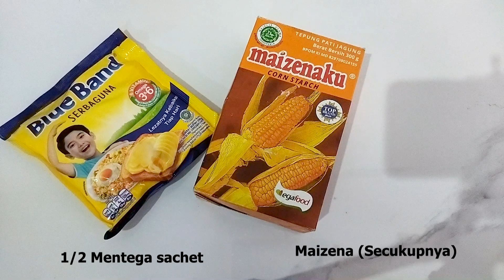Membuat kue lontar dengan teflon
kali ini saya membuat kue lontar menggunakan teflon dan membandingkan hasilnya jika kita membuat lontar dengan menggunakan mengunakan panci tatung. Untuk hasil yang menggunakan panci tatung dapat dilihat dilink berikut